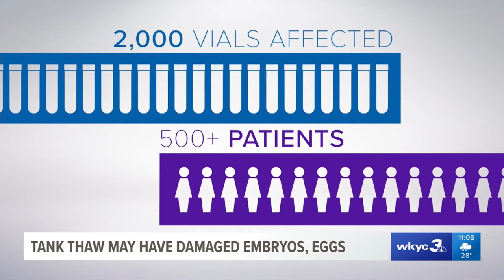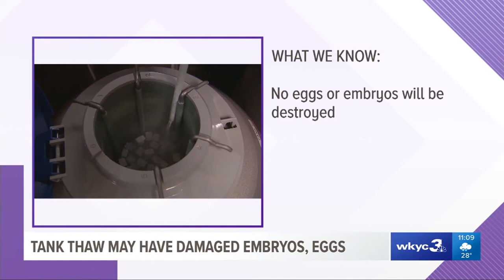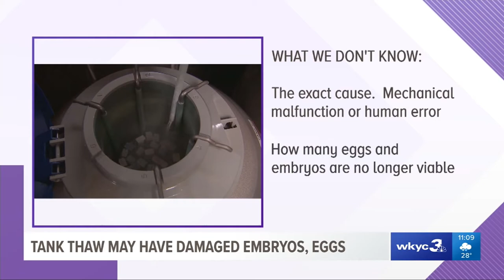UH FERTILITY CRYO MISHAP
University Hospitals Fertility Center experiences an unknown malfunction in cryo tank storing more than 2,000 eggs and embryos for more than 500 families.